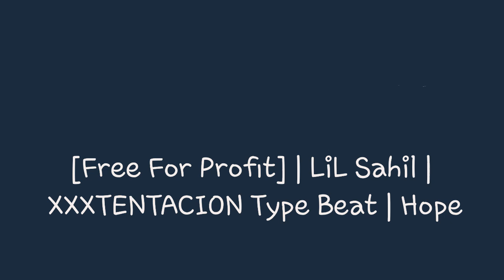[Free For Profit] | LiL Sahil | XXXTENTACION Type Beat | Hope #4444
[Free For Profit or Non-commercial use]

Must Credit (prod. @LiL Sahil) in the  Title.
YOU HAVE TO BUY THIS BEAT IF YOU WANT TO MAKE A SONG ANYWHERE FOR COMMERCIAL USE.IF YOU MAKE A SONG WITH THIS BEAT DON'T REGISTER IT WITH CONTENT ID,IT'S ILLEGAL,UNLESS YOU PURCHASE EXCLUSIVE RIGHTS.REPOSTING OR PIRATING THIS BEAT IS NOT ALLOWED.